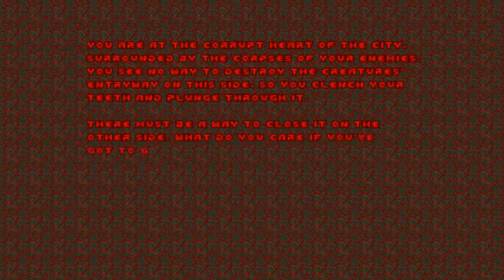Doom with 1994 Tune-up Community Project.Map 20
Map20:Outland(by Tatsurd-Cacocaco)
"1994 Tune-up Community Project" is a 32-map Boom-compatible megawad,created in August 2011 by Snarboo,maps has been created by various DoomWorld members,it's a collection of remakes of levels from 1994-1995 aiming to revise them to modern standards